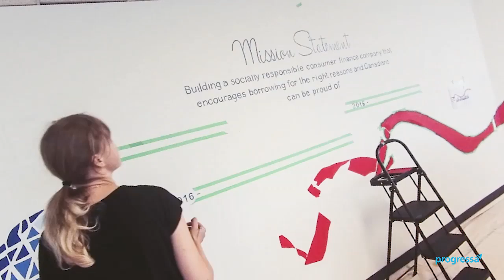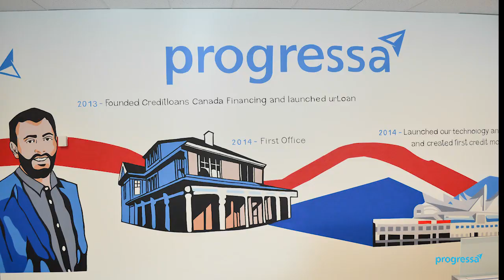Progressa Mural by Christiano De Araujo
Progressa Mural Project

Designed by Christiano De Araujo and Bryan Belanger

Acrylic Brush – 47’ x 8’ (approx. 376 sq. ft.)

2550 Victoria Park, Suite 500, North York - Canada – fall 2018

Project Manager, Art Director & Painted by Christiano De Araujo

Production Assistants: Ksenia Sapunkova, Michael Haley & Andrew Lancia

Special Thanks to: Nancy Powroznik

Video/Photography: Christiano De Araujo

Second Camera Unit: Michael Haley

Editing: Michael Haley